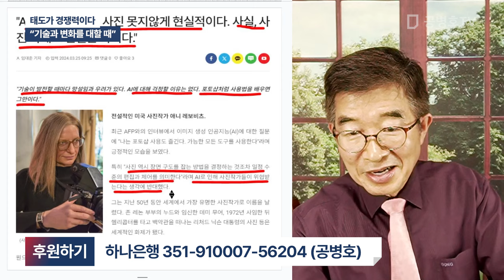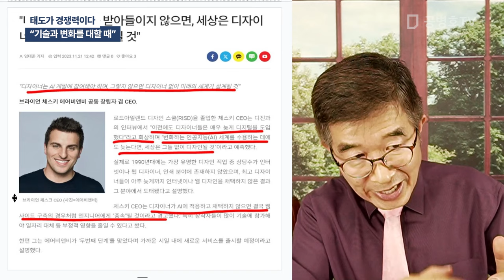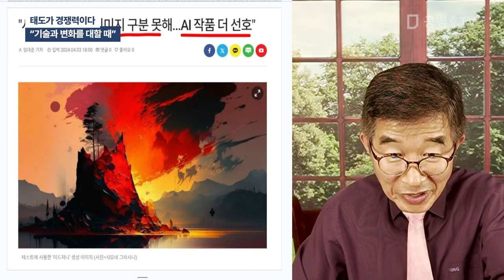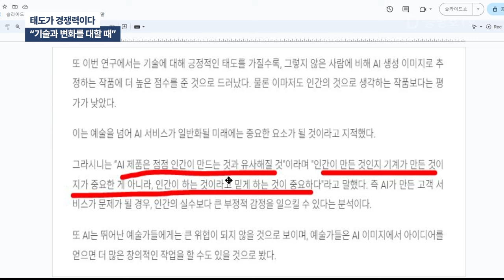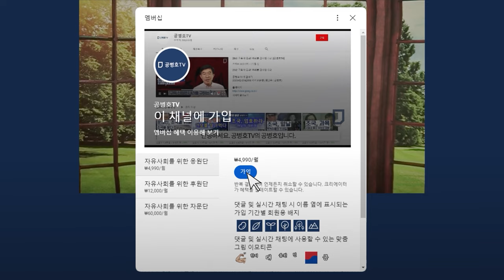태도가 경쟁력이다 / "기술과 변화를 대할 때" [공병호TV]